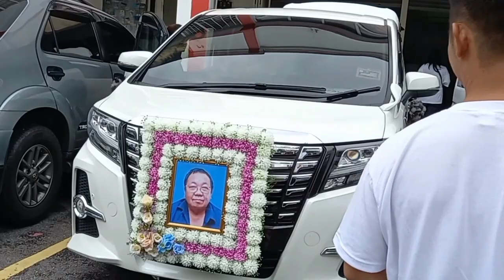Menghadiri acara pengebumian bapaknya Along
Kali ini saya mendapat kesempatan menghadiri acara pengebumian/pemakaman bapaknya / bapak mertuanya kawan, jadi boleh menyaksikan secara langsung cara pemakaman yang praktis dan cepat.